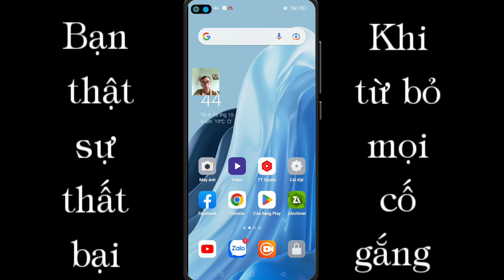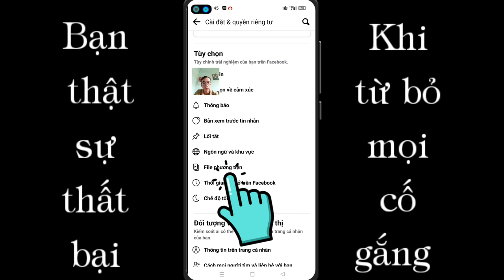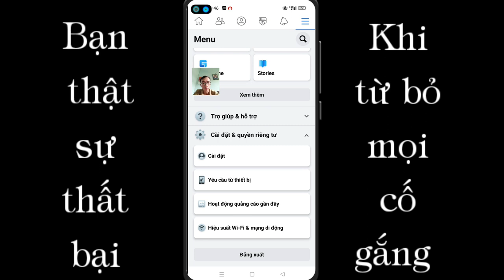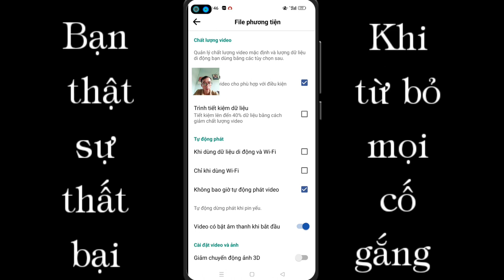Bật tắt chế độ tự động phát video Facebook 2022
Video này mình chia sẻ cho tất cả các bạn chế độ tự động phát video trên facebook nhé, cũng không khó gì chúc các bạn thật nhiều sức khỏe thật nhiều thành công!!!